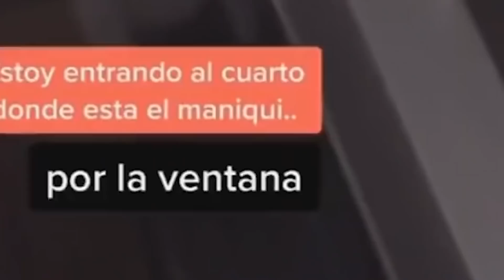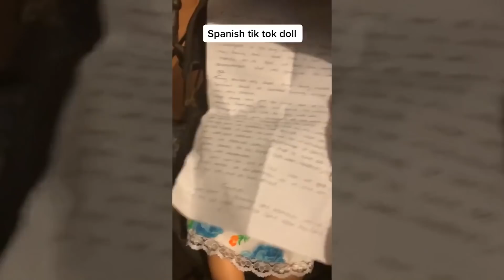أشياء مخيفة حدثت مع الناس و هم يصورون تيك توك 😱😬 | TikTok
التيك توك هو تطبيق للفيديوهات القصيرة يعمل على أجهزة الآندرويد والآي أو إس. هذا التطبيق يسمح لمستخدميه بعرض مواهبهم على طريق إمتاع جماهيرهم بمحتوى مضحك، ولكن مرعب أيضاً في بعض الأحيان.
يوجد الكثير من المحتوى لاكتشافه، ولكن ليس جميعه جذاب للغاية. وفي هذا الفيديو سنعرض لكم عدة مقاطع من التيك توك ستجعل قلبك ينبض بقوة داخل صدرك. هل أنتم مستعدون؟ لنبدأ إذا.